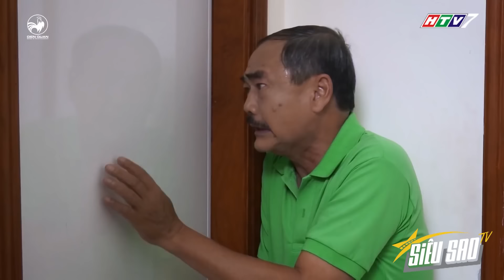Ba Gin Tuấn Kiệt DẠI DỘT, nghe theo lời bà Bé Năm SỬ DỤNG dầu gội "DỎM" khiến TÓC RỤNG HẾT